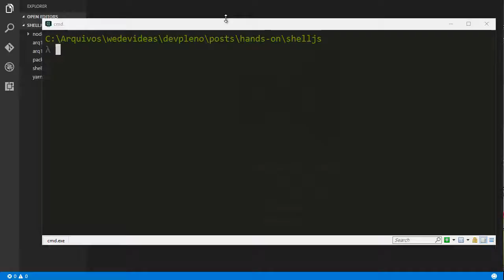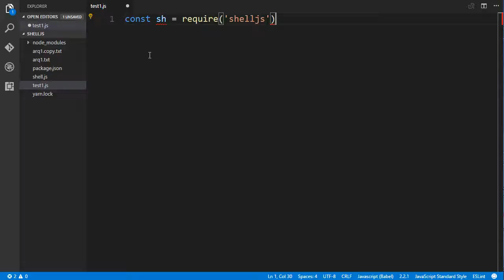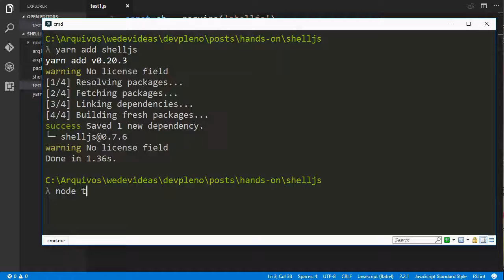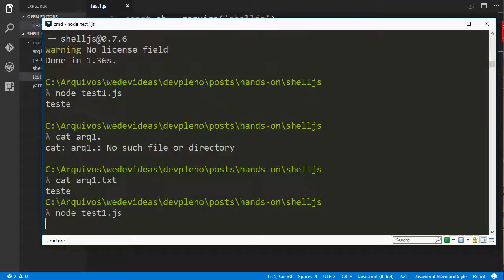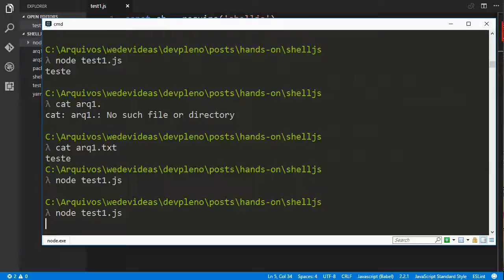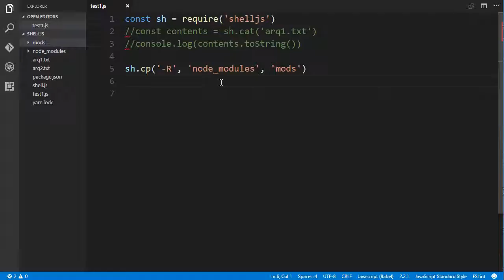ShellJS - Crie ferramentas multiplataforma baseadas no Shell do Linux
Uma tarefa que faço bastante no meu dia-a-dia é a construção de ferramentas para transformar dados, fazer algum processamento ou até mesmo copiar montantes de dados.

Estas ferramentas, quando precisam de algum comando do shell do linux, acabam restringindo a execução destas ferramentas a uma só plataforma. O ShellJS é um módulo que implementa comandos do shell do linux em Javascript multi-plataforma. Assim seu script pode utilizar recursos do shell e ainda ser multiplataforma. ---
Conheça nossos cursos premium: